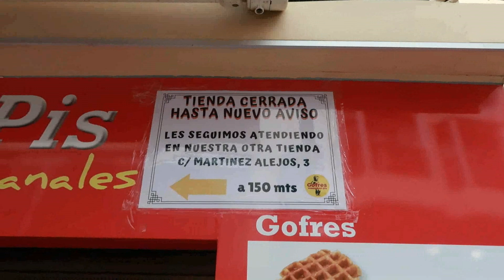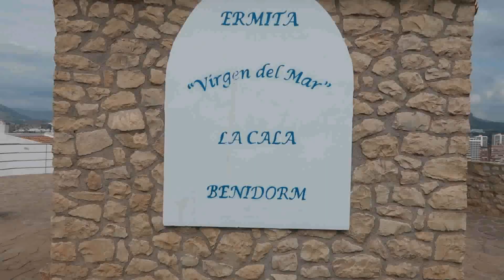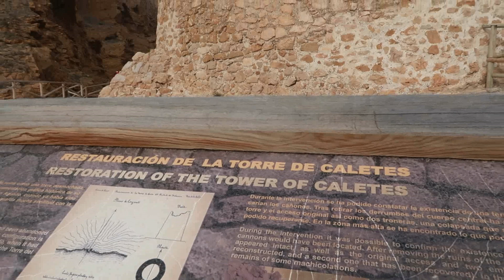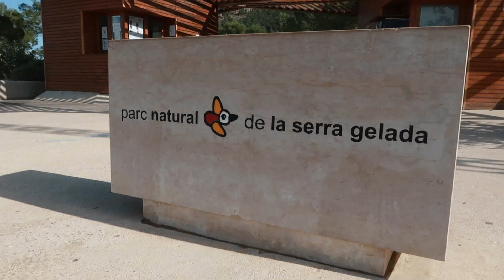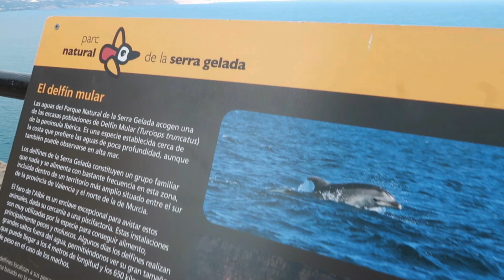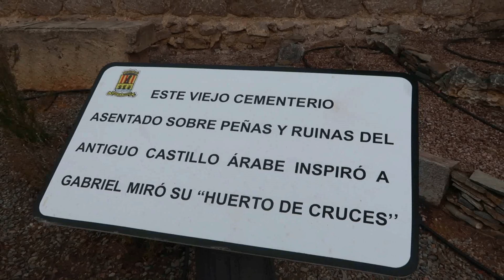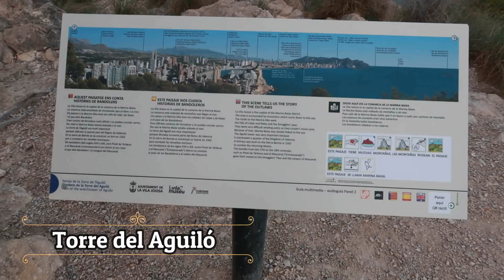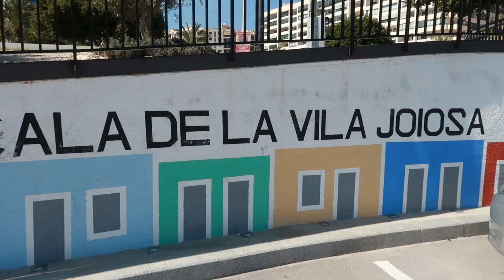Que VER y HACER en BENIDORM (2025) 🔝 GUÍA ÚTIL de BENIDORM y sus ALREDEDORES ✅ MEJORES PLANES ✅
HOY, os traemos aquellos lugares que NO TE PUEDES PERDER en tus vacaciones a Benidorm más allá de disfrutar de sus playas.

Benidorm y su comarca, la Marina Baixa, te ofrece un sinfín de lugares para ver y disfrutar que deberías tener en cuenta a la hora de planificar tus próximas vacaciones a tu lugar favorito.

✅ Otros DESTINOS que NO TE PUEDES PERDER en los ALREDEDORES de BENIDORM ✅

¡Ya tenemos PICKER!

MATERIAL que utilizamos en nuestros vídeos:

🟣 Cámara CANON g7x Mark II:

🟢 Drone HUBSAN ZINO: